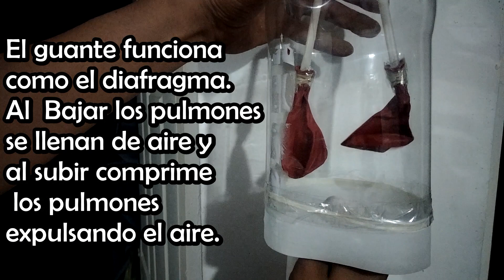Cómo hacer un modelo de los pulmones que respira de verdad.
Vamos a elaborar un modelo de los pulmones, con materiales muy sencillos. Lo mejor es que respira de verdad.

Deja tu like y tus comentarios. Cuentame si te gusto y si lo elaboraste.